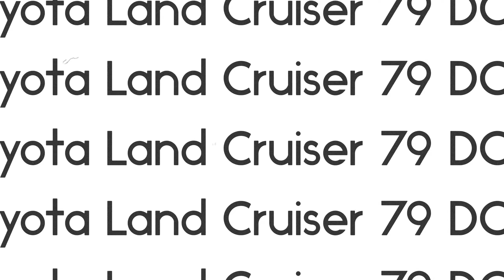Toyota Land Cruiser 79 DC 4.5 V8 4x4 - Mccarthy Toyota Automark Lynnwood - call us on 012 807 9832.